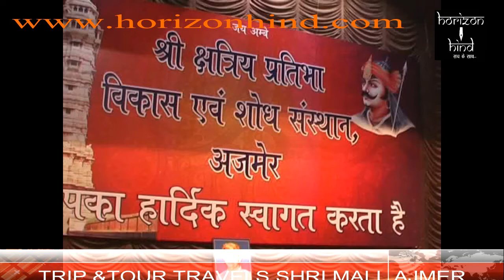HORIZON HIND NEWS - क्षत्रिय समाज का प्रतिभावन सम्मान समारोह आयोजित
अजमेर (सिटी रिपोर्ट) | क्षत्रिय समाज की ओर से आज स्थानिय जवाहर रंगमंच पर प्रतिभा सम्मान समारोह का आयोजन किया गया। इस मौके पर प्रदेश भर के राजपूत समाज के गणमान्य लोगो ने अपनी मौजूदगी दर्ज करवाई। गुजरात के शिक्षा मंत्री भूपेन्द्र सिहं के मुख्य आतिथ्य में आयोजित इस सम्मान सामरोह के दौरान समाज के प्रतिभावान विद्यार्थियों को पुररूकारों से नवाजा गया । मुख्य अतिथी और अन्य विशिष्ट अतिथियों ने इस मौके पर भारतीय प्रशासनिक सेवा ओर राजस्थान में प्रशासनिक सेवाओं में योग्यता के आधारपर चयनित प्रतिभाशाली बच्चों का सम्मान किया । इस अवसर पर आयेजित सांस्क्रतिक समारोह में एक से बड कर एक प्रस्तुतियों ने लोगो का मन मोह लिया। गुजरात के शिक्षा मंत्री ओर समारोह के मुख्य अतिथि भूपेन्द्र सिंह ने इस अवसर पर प्रतिभाओं की हौसला अफजाही भी की ।